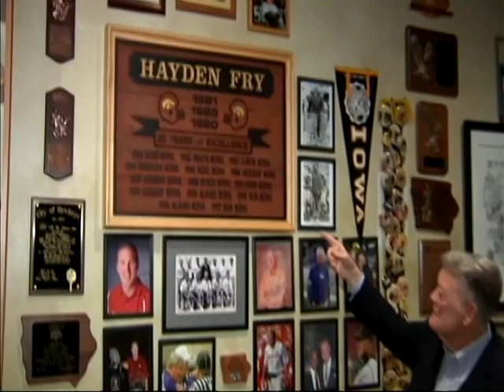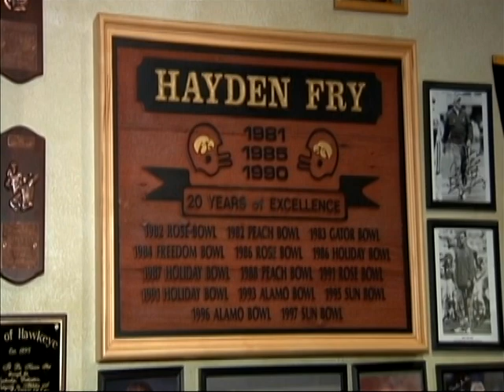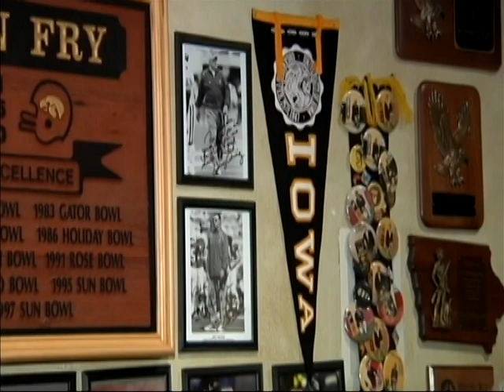From the Hog Farm to Head Hog (Part 5)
(Originial air date: 2/9/13)

Part five of Adam Alter and the Razorback Nation's one-hour special about Arkansas football coach Bret Bielema.

Here we learn about the coaching influence's in Bielema's life.